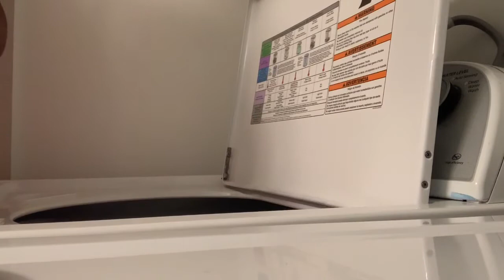I hate doing this- Vlogmas 16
One thing I hate doing but it must get down!